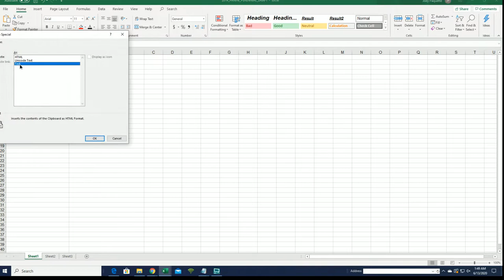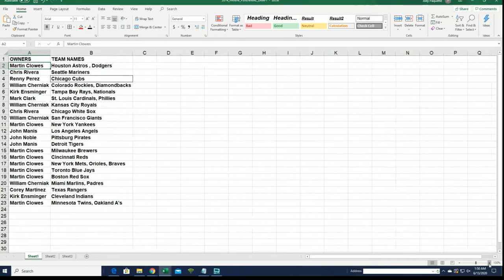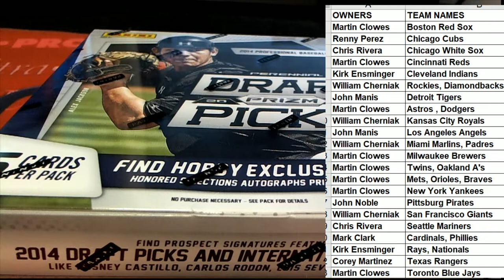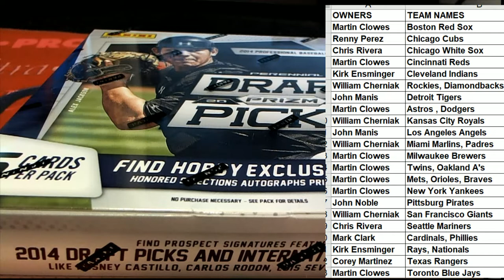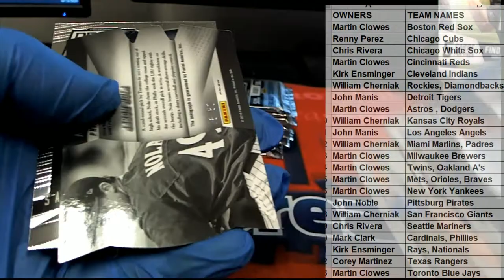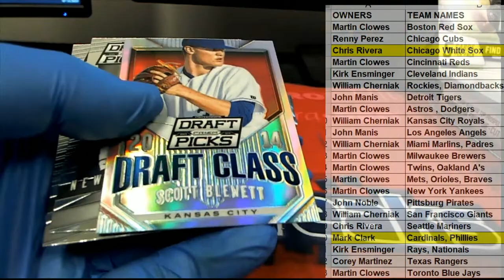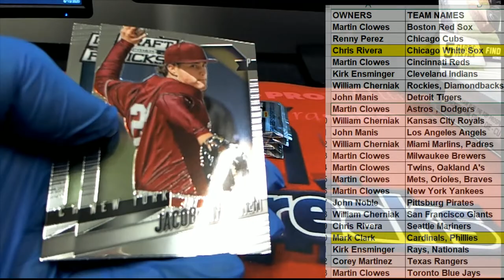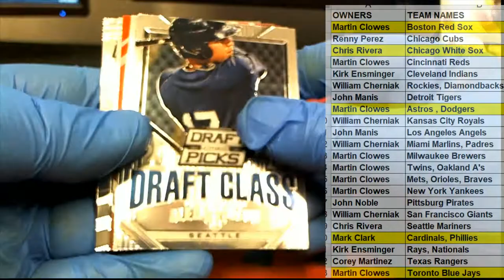2014 Panini Prizm Perennial Draft Picks Baseball Hobby ID 14PERENNIAL433